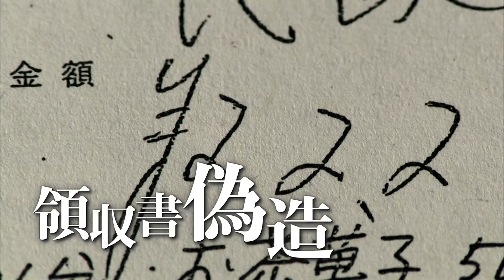【映画DB】「はりぼて」予告編（監督：五百旗頭幸男 ）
富山県のテレビ局チューリップテレビが地方政治の不正に立ち向かった政治ドキュメンタリー。2016年に自民党会派の富山市議が政務活動費事実と異なる報告をしていることをスクープ。放送後の議会のさらなる腐敗と議員たちの開き直りともいえるその後を追う。富山市議による政務活動費不正受給を巡る調査報道により2017年度日本記者クラブ賞特別賞など数々の賞を受賞したチューリップテレビがさらに3年の取材を続けた。監督は、記者経験を積みニュース番組『N6』では2020年3月までキャスターを務めた五百旗頭幸男と、営業や編成のデスク勤務を経て2015年春から報道記者になった砂沢智史。

監督：五百旗頭幸男
声の出演：佐久田脩
劇場公開日：2020/8/16
(C)チューリップテレビ